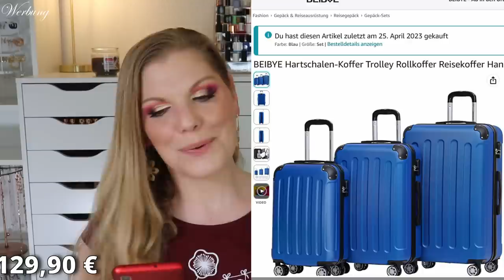5 Monate AMAZON Einkäufe in einem Haul | Beauty - Baby - Fashion - Lifestyle | Claudis Welt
In diesem Video zeige ich, was ich in diesem Jahr bei amazon gekauft habe.
Ein riesiger, kunterbunter haul aus den verschiedensten Bereichen.

00:00 Was machen wir hier?
01:22 Wickelunterlage: (*)
02:17 Mera pure sensitive: (*)
02:56 Mama Bear Sensitive Feuchttücher: (*)
03:25 beegut Propolis Salbe: (*)
03:54 Relaxdays Müllpresse: (*)
04:53 Milupa Milumil Pre Babynahrung: (*)
05:07 LASHCOCA!NE Wimpernserum: (*)
05:33 Galaxy Buds2: (*)
06:43 Koffergurt Orange: (*)
07:07 Kofferset: (*)
07:39 reer Babyphone: (*)
08:06 NUK Flaschenset: (*)
08:18 JoviTea Babybauch Tee: (*)
08:53 Nasenspray: (*)
09:01 Koll Living Gartenbox: (*)
09:23 Baby Pyjama: (*)
09:51 Tunika Bluse: (*)
10:27 Baby Strampler: (*)
11:00 Sophie la giraffe: (*)
11:37 Dentistar Kühlbeißring: (*)
12:00 Hakuna Matte: (*)
12:55 mera pure Goody Snack: (*)
13:19 Cupshe graues Strickkleid M: (*)
13:49 Sterntaler Baby Overall: (*)
14:34 Russell Hobbs Wasserkocher: (*)
15:06 Deckenlampe Küche: (*)
15:22 Wandleuchte: (*)
15:34 Deckenlampe Flur: (*)
15:53 Deckenlampe Wohnzimmer: (*)
16:25 Severin Toaster: (*)
16:38 BaByliss Cordkeeper 2000: (*)
17:18 PopSocket: (*)
17:36 Baby Halstücher: (*)
18:09 Handyhülle rot: (*)
18:33 SodaStream Sirup: (*)
18:43 Umhängetasche Gänseblümchen: (*)
19:00 Roidmi Ersatzteileset: (*)
Roidmi Eve Plus
19:52 Cupshe grauer Strickpulli L: (*)
20:16 Baby Schlafanzug Set: (*)
20:53 Dosierpumpe für Sodastream: (*)
21:21 Ausziehbare Backbleche: (*)
21:37 Speicherkarte: (*)
21:55 Perückenhalter: (*)
22:31 braune Perücke: (*)
23:05 Mini Hygrometer: (*)
23:57 Markus Mühle Hundefutter: (*)
24:57 Exquisit Gefrierschrank: (*)
25:20 Zugluftstopper: (*)
25:33 Da Vinci Reinigungsseife: (*)
25:49 Dia De Los Muertos Kostüm: (*)
26:03 Stillpyjama L: (*)
26:23 Schreibtischlampe: (*)
26:25 Lila Stillshirt M: (*)
26:58 Oversized Sweater Pulli XL: (*)
27:30 Wanduhr: (*)
27:36 Das war's

Liebe Grüße
Claudi